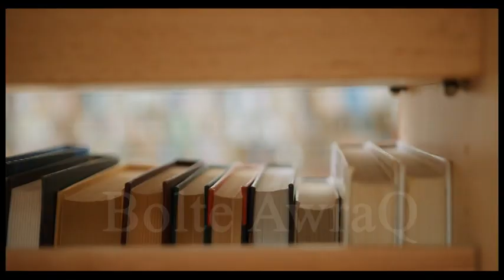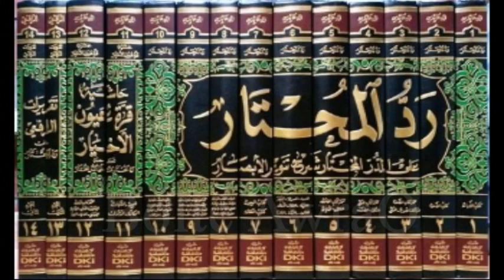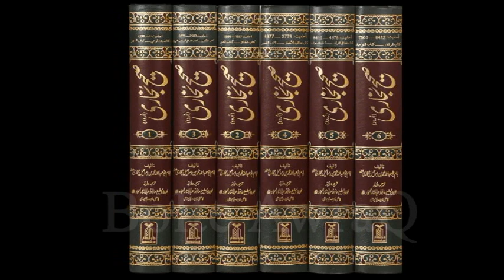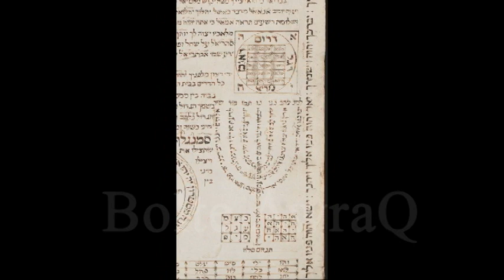Dajjal kis nasal se hai | Dajjal kab peda huwa | dajjal ki maan kon hai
Bolte Awraq-بولتے اوراق